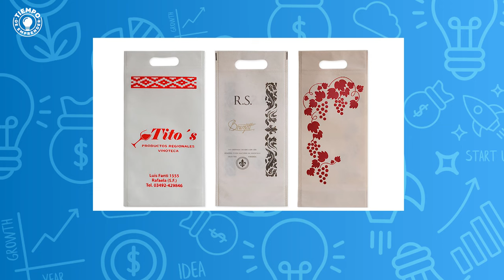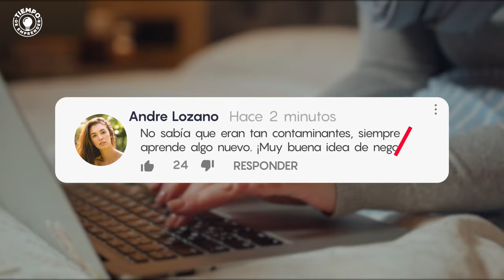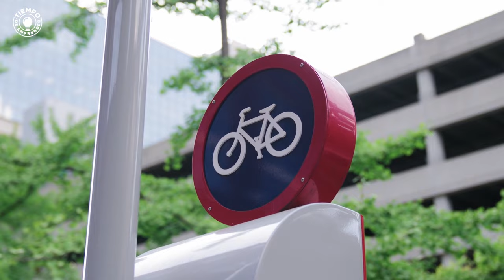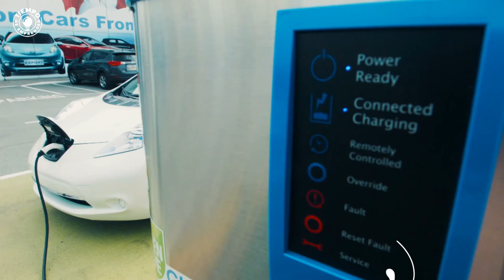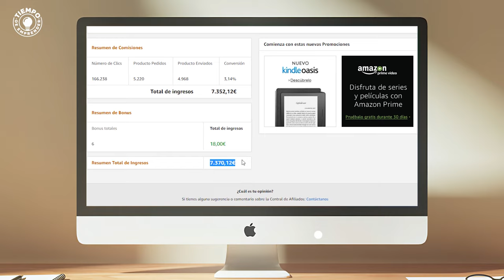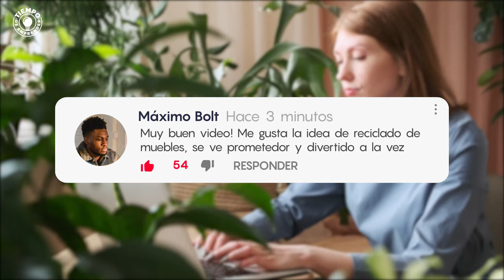♻️ 20 Negocios Rentables Ecológicos 🌱 Negocios Sustentables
💡 En este video te enseñaré 20 ideas de negocios rentables ecológicos que puedes iniciar con poco dinero, para generar ingresos y al mismo tiempo cuidar el medio ambiente.

♻️ La tendencia eco-friendly cobra cada vez más fuerza, y es completamente entendible. En la actualidad, se han desarrollado muchísimas alternativas de productos y servicios para reducir el impacto ambiental y promover una actitud respetuosa y amigable con el medio ambiente.

Échale un vistazo a este video y cuéntanos cual es la idea de negocio sustentable que más te ha gustado.